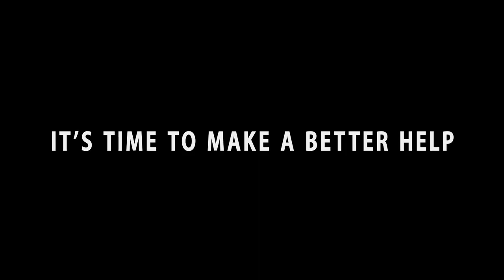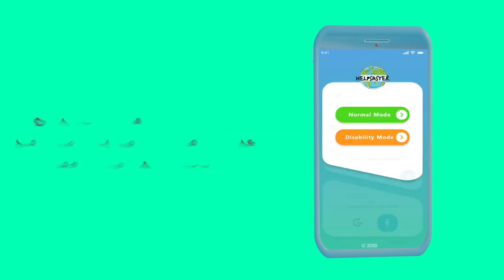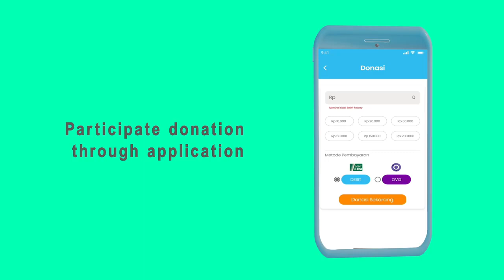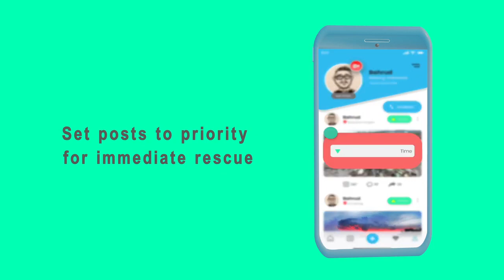Sang Surya Team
[ VOTE YOUR TEAMS ]

Hi champ, how are you? It’s voting time, Yippie!
Time to cast your votes to support your champion team by giving these vote-posts as many likes as possible (surely you could give more than 1 like) right now! Here’s an overview of one of the teams and their product.

SANG SURYA Team with their product HELPSASTER!

Hi, we are Sang Surya Team as representative of University of Muhammadiyah Malang, with members:
- Anggi Ramadhani
- Muhammad Fahrul Islam
- Alfina Damayanti

Proudly Presents "Helpsaster" Application

Helpsaster is short for “Help” and “Disaster”, which means this application designed to help everyone including disabled people during disaster happens. Helpsaster provides information related to the latest natural disasters and helps allocated the assistance effectively and responsibly as a response to the post-disaster rescue. To support the actions, it has 6 helpful and innovative features such as:
1. Dual Mode (Normal & Disability)
2. Disaster News Timeline
3. Live Report
5. Handy Talky (HT)
6. Emergency Call

Let's cultivate a culture of being alert and concerned about natural disasters. Help in your own hand, make it happen!

Don’t forget to give likes on your favorite team, mates!
Catch us on👇
Line: @qgf0947x
You Tube : INDISCO UNDIP